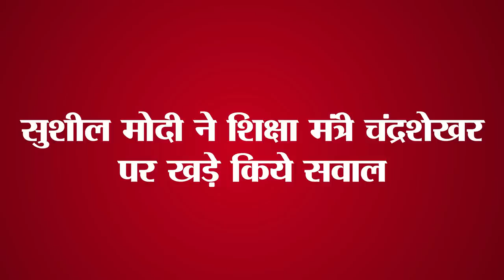Get Daily Latest 15 news of Bihar and indian political.Today date is 6th July 2023.